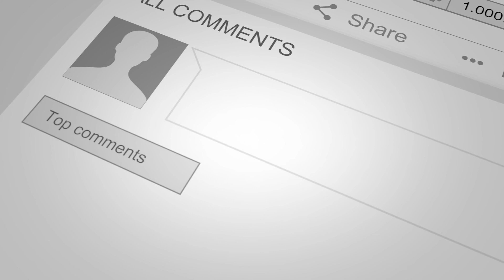Howwood. Stunning Semi-Detached Home Within Sought-After Development.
20 Midton Circle, Howwood

**STUNNING SEMI-DETACHED HOME WITHIN SOUGHT AFTER DEVELOPMENT** View in Person or Online. **CONTEMPORARY DINING KITCHEN & BATHROOM** presented in immaculate condition and boasting **FABULOUS COUNTRYSIDE VIEWS**

Please contact your personal estate agents, The Property Boom, for much more information and a copy of the Home Report.

STUNNING SEMI-DETACHED HOME WITHIN SOUGHT-AFTER DEVELOPMENT
CHARMING FAMILY LOUNGE / NEUTRALLY DECORATED THROUGHOUT
CONTEMPORARY FITTED KITCHEN / QUALITY INTEGRATED APPLIANCES
THREE GENEROUSLY PROPORTIONED BEDROOMS / EXCELLENT IN-BUILT STORAGE
MODERN THREE-PIECE BATHROOM / DOWNSTAIRS W.C.
LOW MAINTENANCE, TWO-TIERED GARDEN / FULLY ENCLOSED
EXTENSIVE, MONOBLOC MULTI-CAR DRIVEWAY / VIEW IN PERSON OR ONLINE
BEAUTIFUL COUNTRYSIDE VIEWS / GAS-CENTRAL HEATING & DOUBLE GLAZING
WONDERFUL FAMILY ACCOMMODATION / CHILD-FRIENDLY DEVELOPMENT